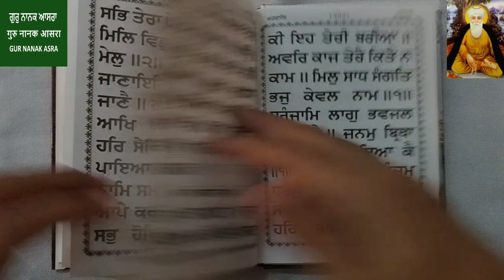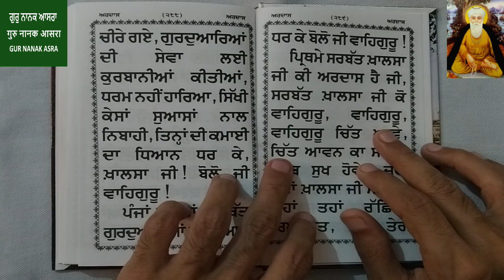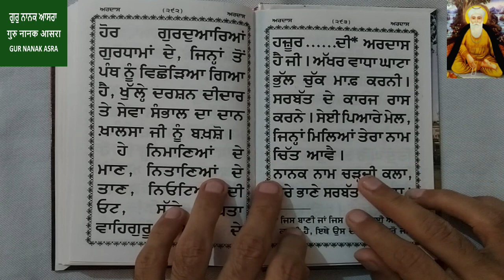rehras sahib, kirtan sohila & ardas sahib evening nitnem gurnanakasra vol 24m12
rehras sahib, kirtan sohila & ardas sahib evening nitnem gurnanakasra vol 24m from gutka sahib in punjabi 12 from Gur Nanak asra youtube channel.